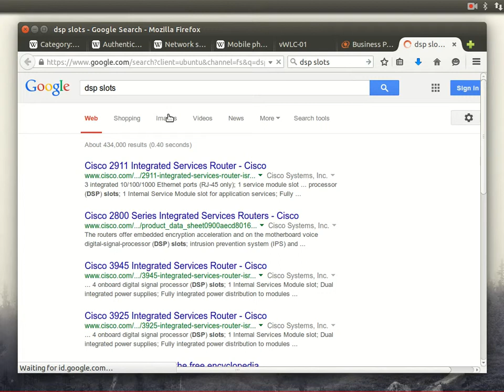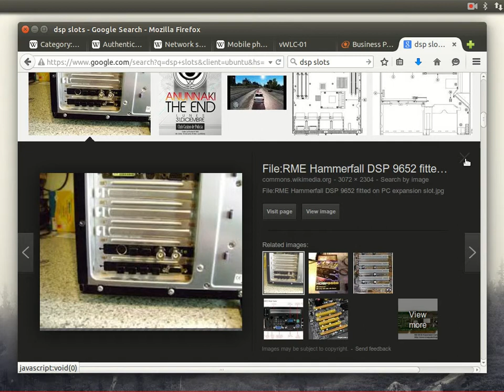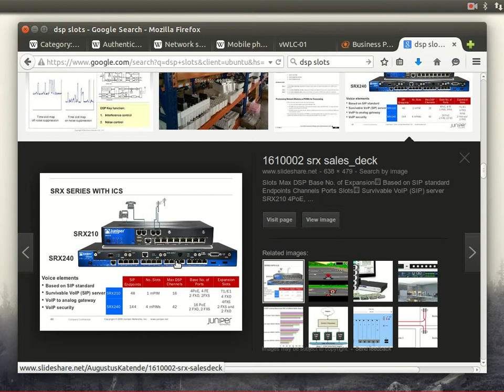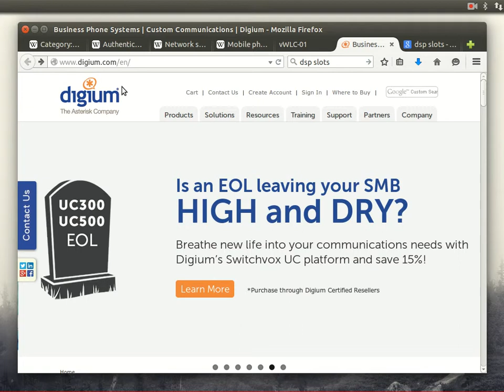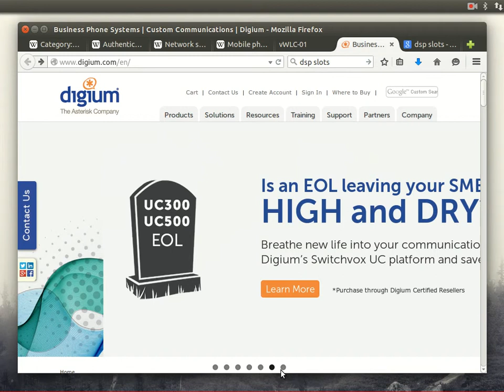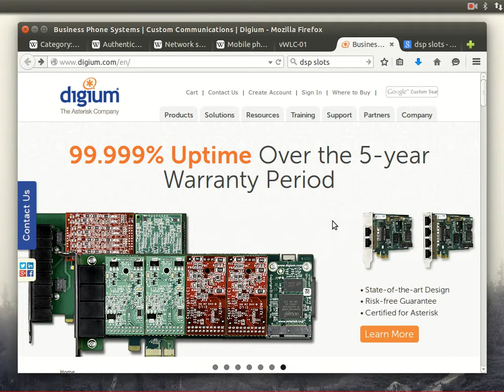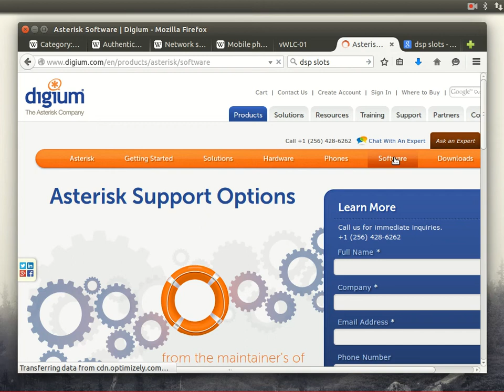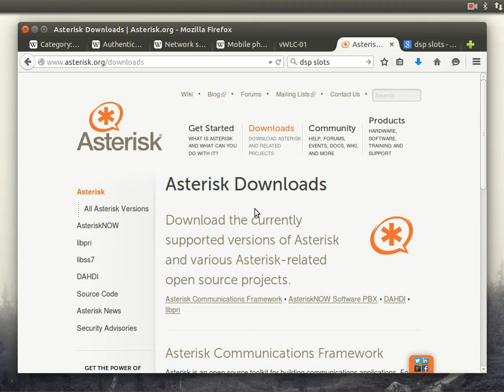3 Telecom Cellular Networks